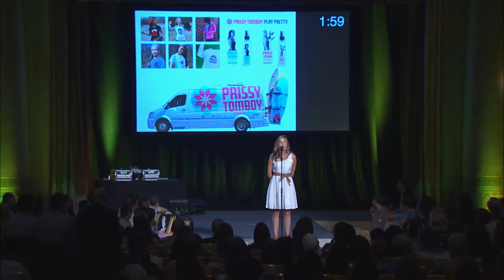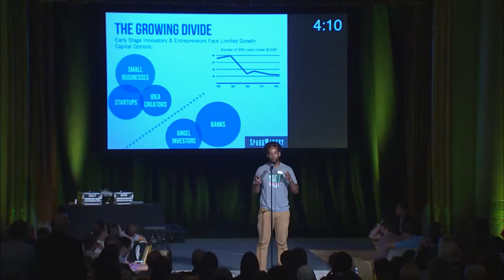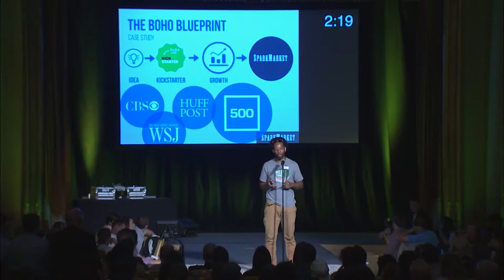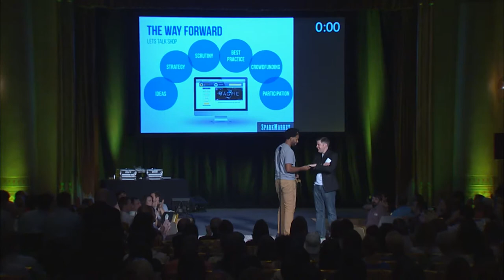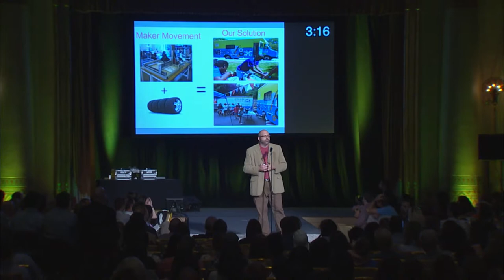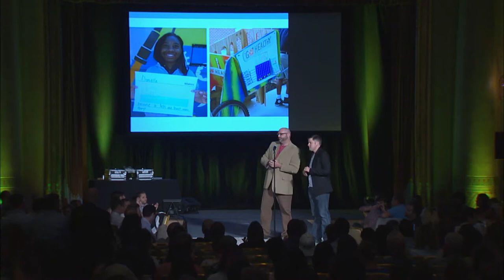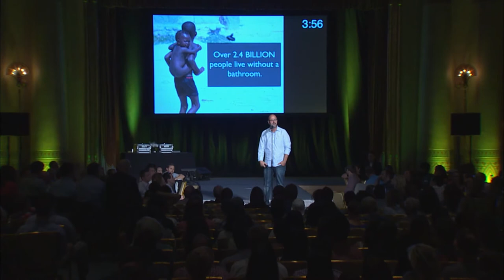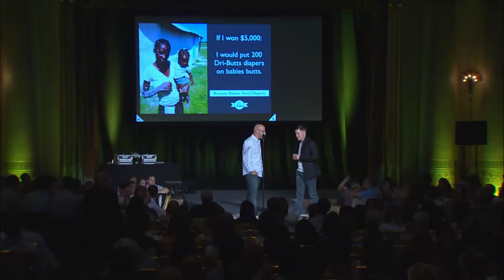Idea Competition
5 presenters pitched their ideas. They each got 5 minutes to do it, and did it in 5 slides or less.

This year's winners were Michael Wahl with Dri-Butts, Marcus Cannady with Spark Market and Jason Martin with Community Guilds.